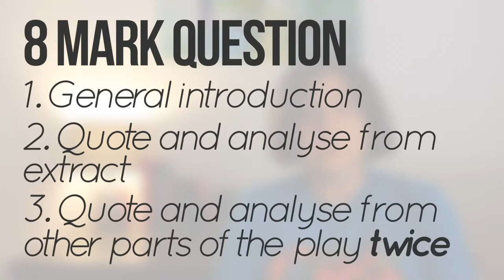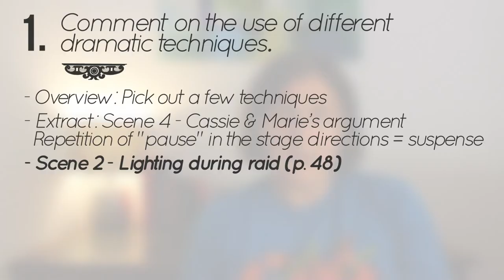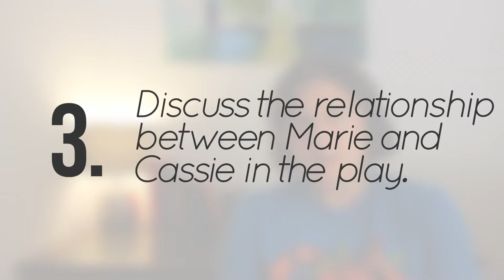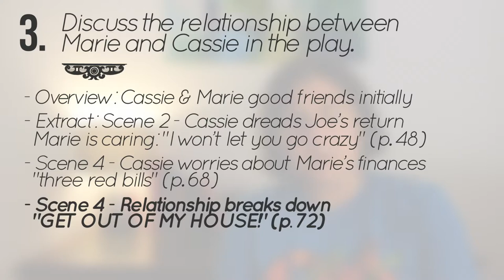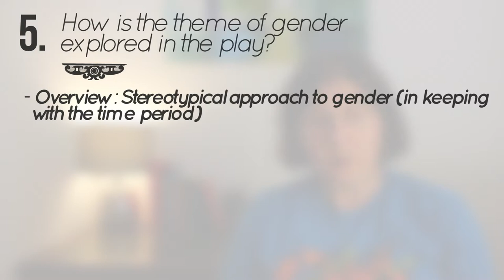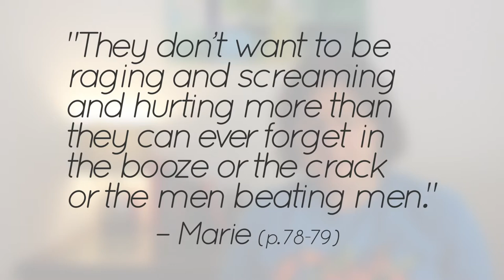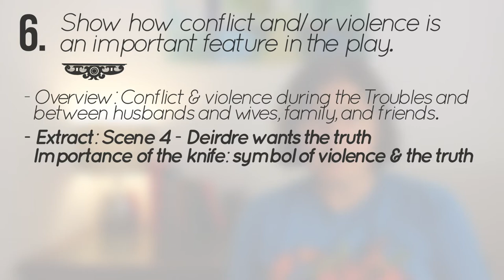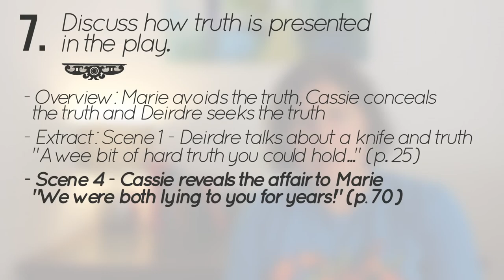"Bold Girls" Sample Questions | Rona Munro | English Revision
If you're studying "Bold Girls" by Rona Munro as your Scottish set text for National 5 English, you'll have to tackle the 8-mark question in the first part of the Critical Reading paper. Your answer to this question will need to refer not only to the extract provided in the exam but also to other points in the play. Here are some topics that might come up on the day plus suggestions for points you could make in your answer.

00:00 Introduction
00:44 1. Dramatic Techniques
02:05 2. Role of Deirdre
03:23 3. Relationship between Marie and Cassie
04:45 4. Life Challenges
05:57 5. Theme of Gender
07:39 6. Conflict and Violence
09:18 7. Truth
10:48 Conclusion